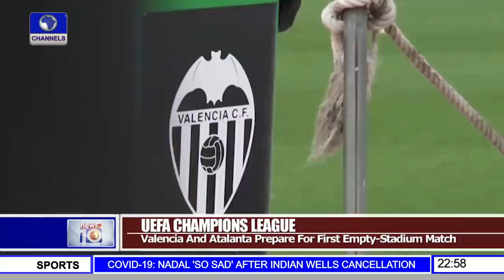Sanusi Arrives In Nasarawa Following Dethronement